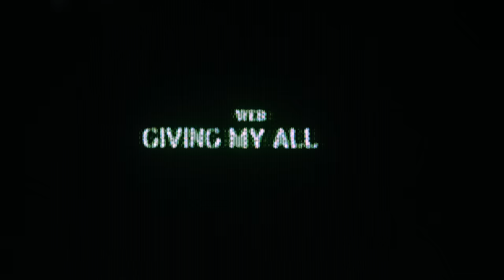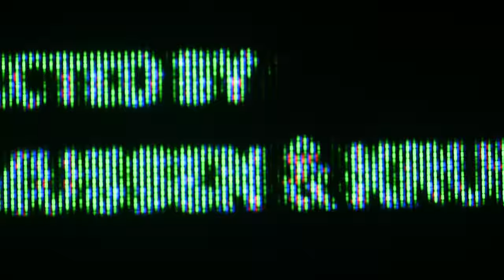WEB - Giving My All 2 U (Official Music Video)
Directed by Abraham Rasmussen & Kruleboi

Follow WEB!